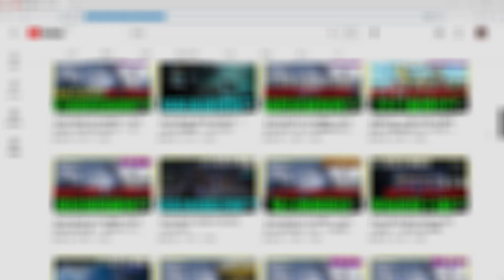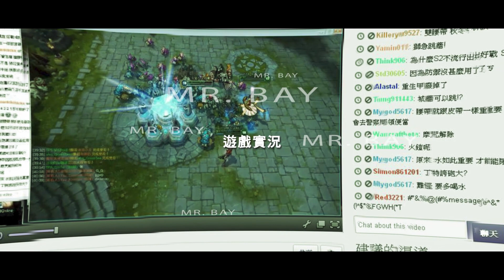【星球:重啟】阿貝攻略#25『原晶/晶核這樣花CP值最高！』儲值這幾個禮包最划算！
★放置類型手遊→神魔三國志、快打旋風、斗羅大陸、楓之谷R等等
★SLG策略手遊→率土之濱、三國志戰略版、鴻圖之下、戰火勛章、權力遊戲、全面屍控等等
★MMORPG手遊→二之國、天堂、RO仙境傳說等等
★硬核手遊→爐石戰記、符文大地、核芯、無期迷途